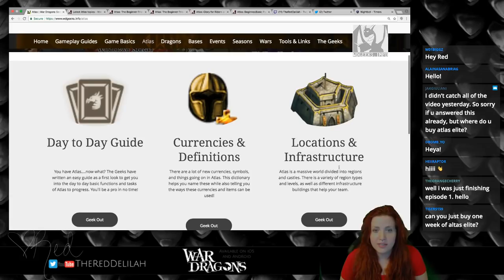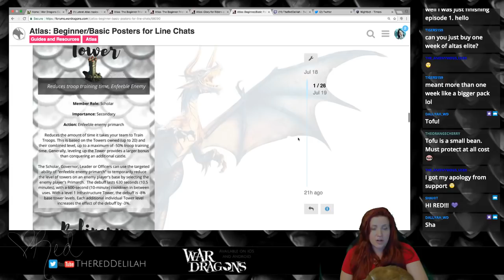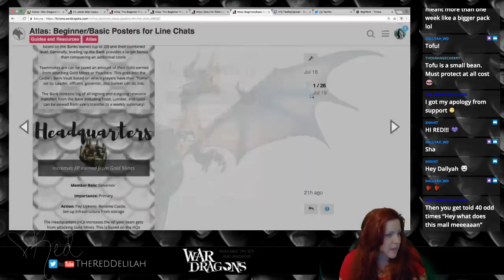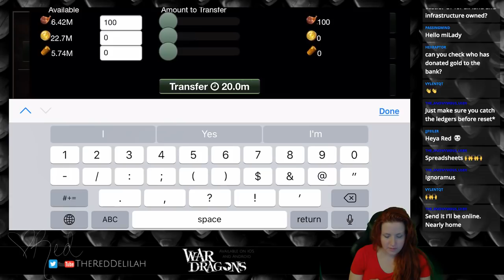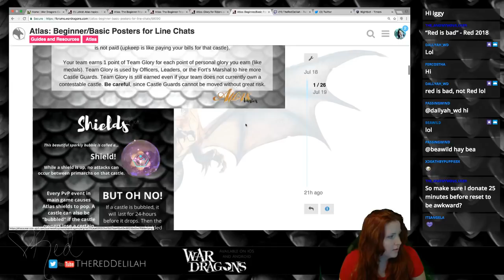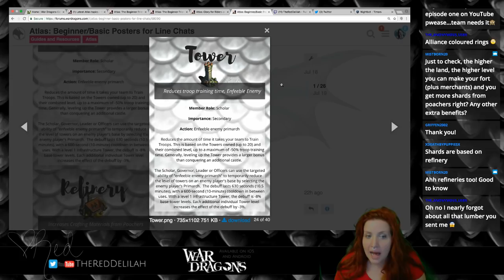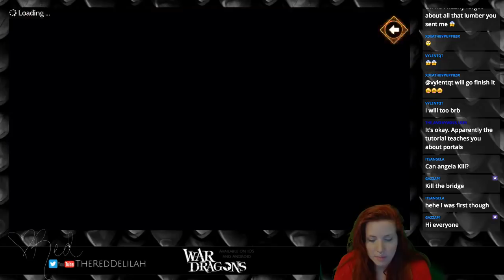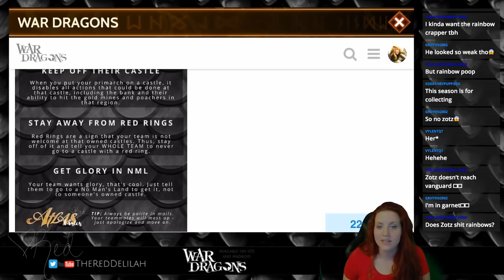Atlas Basics: Episode 2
In the second episode of this series we talk about land, infrastructure, and leadership roles in Atlas for those new to the expansion!